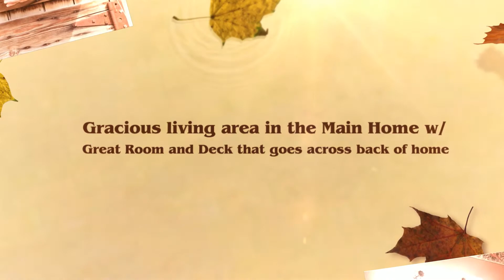948 SE Larch Drive, College Place, WA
Great Income Property. Very Well Maintained. 4 units including Main Home Living Space. 4592 sq ft 7 bd, 6 ba. All on a Park Like Setting!